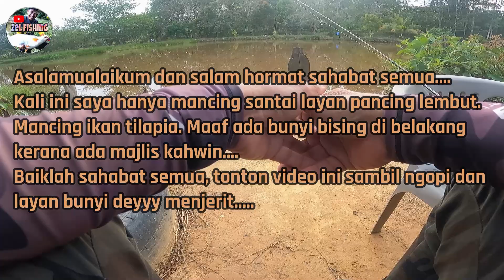JOM IKUT SAYA MANCING TILAPIA GUNA ROD SUPER LEMBUT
AGALAMUALAIKUM DAN SALAM HORMAT SAHABAT SEMUA.

KALI INI SAYA BAWA ANDA MEMANCING IKAN TILAPIA@NILA MENGGUNAKAN JORAN SUPER LEMBUT DI DAERAH TENOM, SABAH.
AKTIVITI SANTAI MANCING SAMBIL RIADAH.

SETUP DIGUNAKAN,
JORAN: MAJOR CRAFT TRAPARA SUL 1-3 LBS
REEL: KANICEN NIX DEYYY 1000S SHALLOW SPOOL
LINE: BERKLEY MICRO ICE 1 LBS
UMPAN: DEDAK PERAM